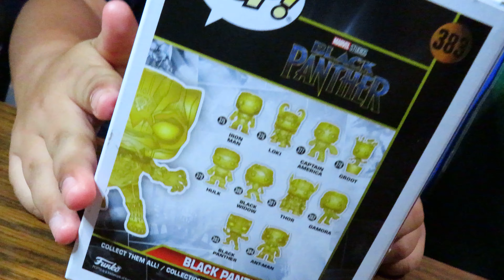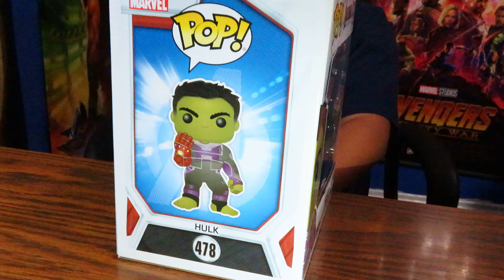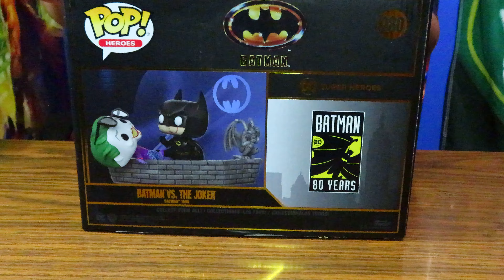FUNKO POP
MARVEL AND DC FUNKO POP